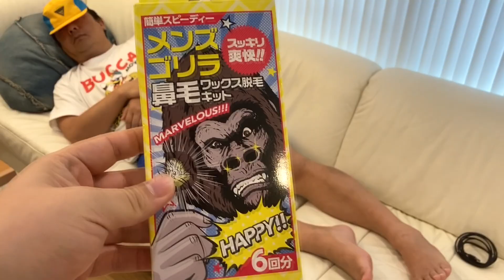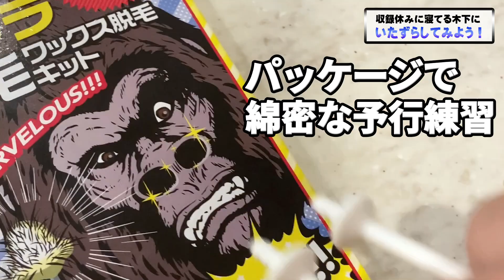寝ている間に鼻毛ワックスぶち込んだった！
木下プロダクションをご覧頂きありがとうございます。

皆様に少しでも笑いを提供できるよう全力で努めて参りますので応援よろしくお願い致します。